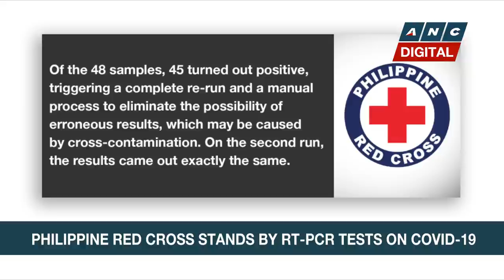Senate probe: Gov't could've saved at least P5-M per transaction if PS-DBM properly vetted Pharmally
Rundown: The Philippine Senate probe into government's pandemic deals finds that the government could have supposedly saved at least P5 million in just one of the transactions between Pharmally and the procurement services of the Budget Department if the agency properly vetted the deal.